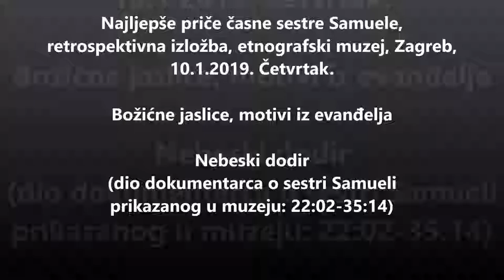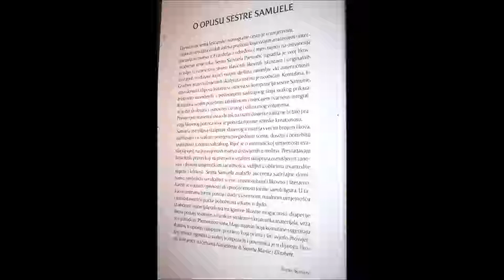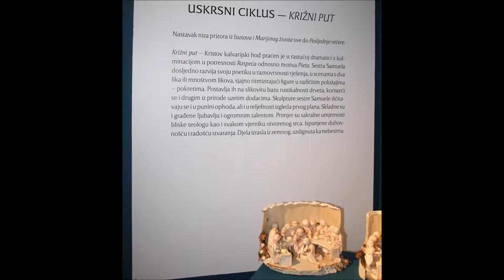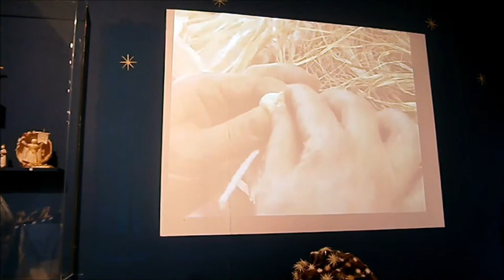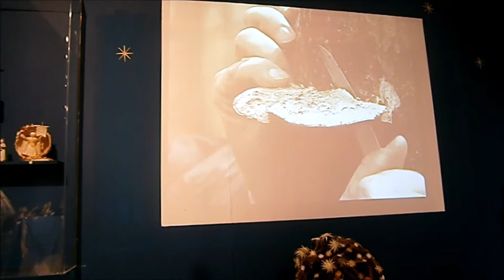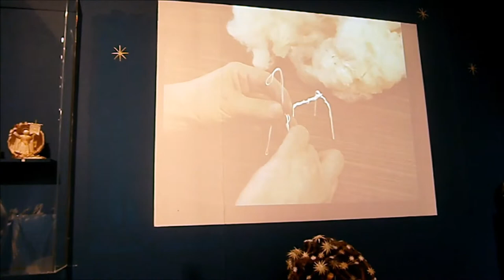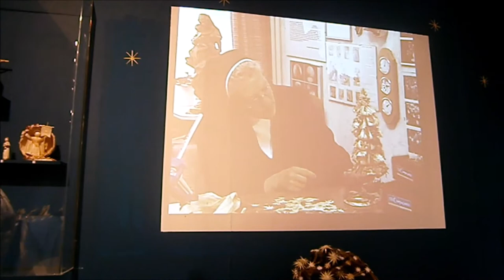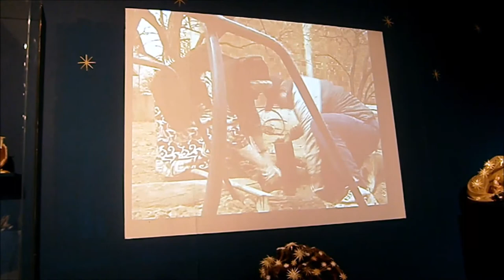Božićne jaslice i najljepše priče sestre samuele, etnografski muzej, Zagreb, 10.1.2019.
Najljepše priče časne sestre Samuele
izložba božićnih jaslica i drugih evanđeoskih motiva.